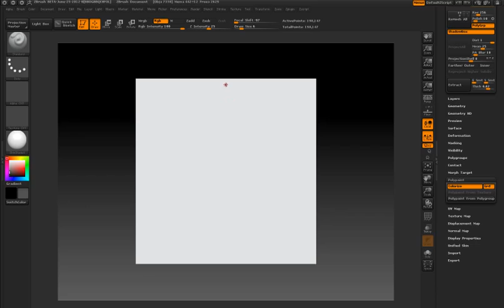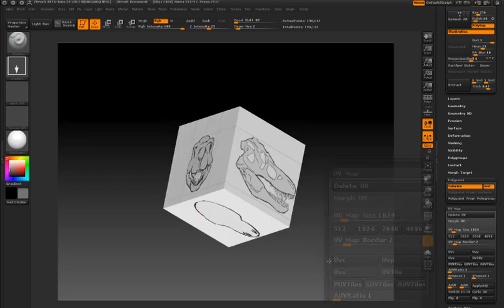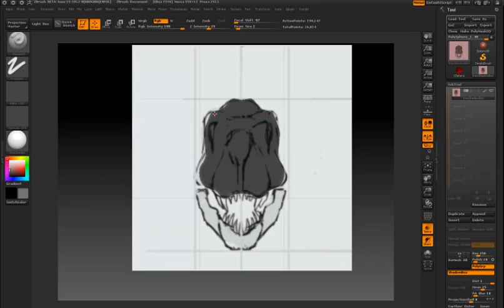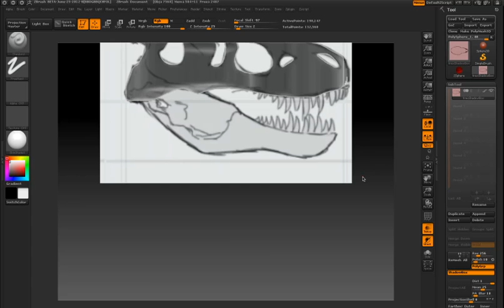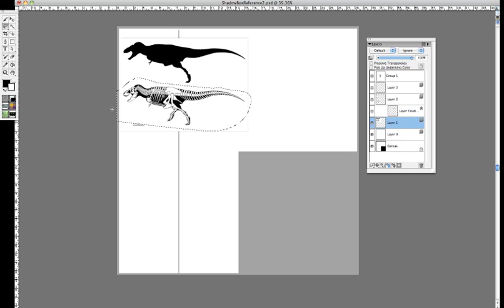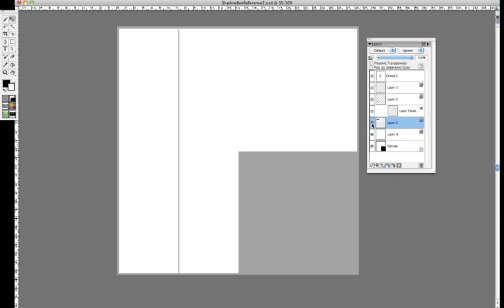Use Reference Images in ShadowBox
ZBrush 4 | Use Reference Images in ShadowBox.

More ZBrush 4 features.